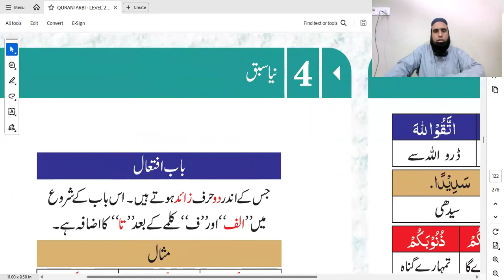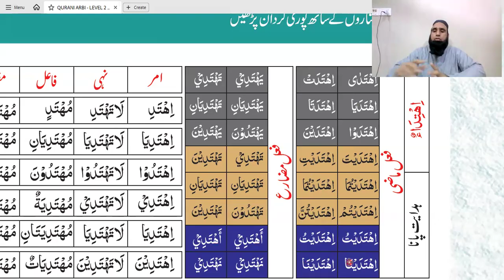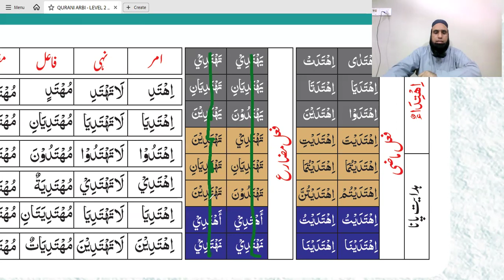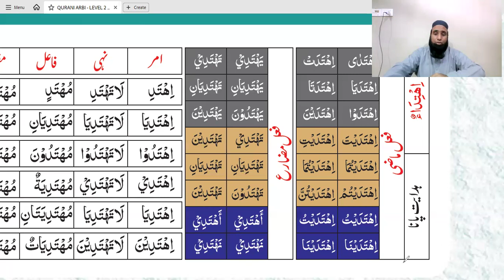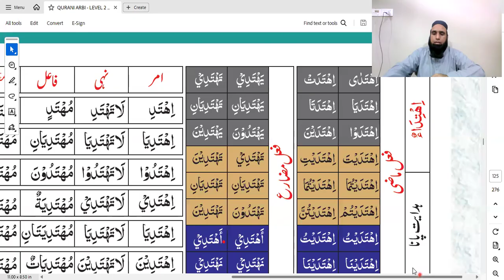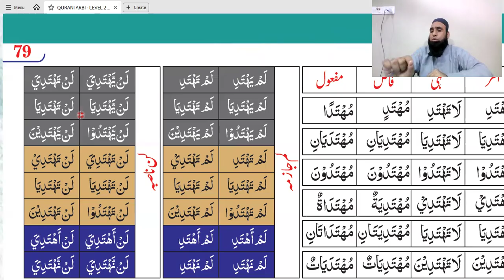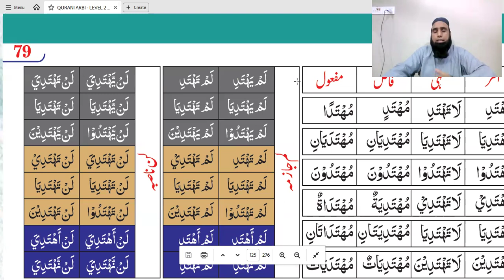61 class \ lesson 16\3 \ bab iftehal \ level 2 || learn quran | quranic arabic